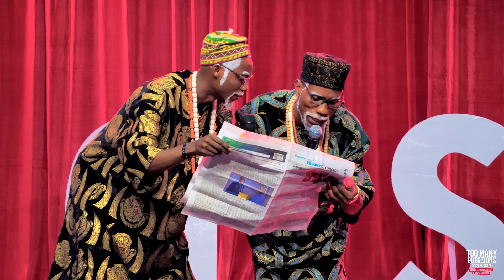Best Hilarious Stage Play yet from Big Eye Comedy